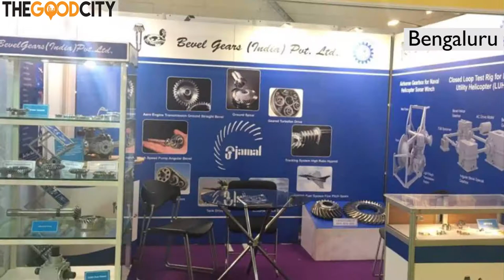Make in Karnataka Showcase - Bevel Gears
Welcome to Raintree Media's Make in Karnataka Showcase featuring Bevel Gears (India) Pvt. Ltd.